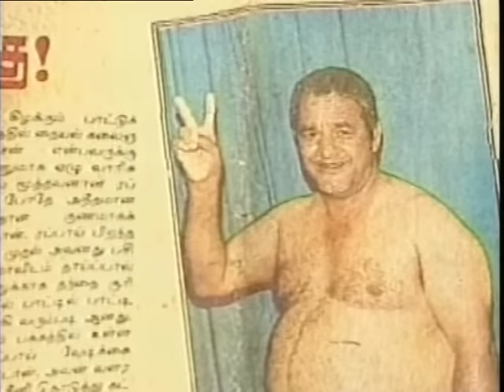Theetta Rappayi | T.C.V. Thrissur